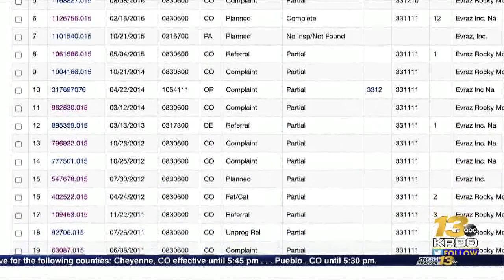Evraz Steel Mill repeatedly warned by OSHA years before violent explosion